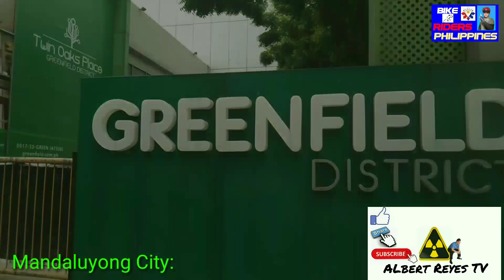BRITISH EYE 🇬🇧: CYCLING AROUND CITIES W/ GREAT SKYLINES & SKYSCRAPERS by ALBERT REYES TV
Great Skylines view, Cycling around Cities with great skylines and full of skyscrapers, super enjoy traveling with my body bike

RELATED CHANNELS
Ian How
UnliAhon
Aira Lopez
Ger Victor